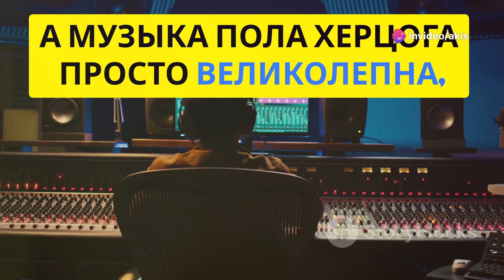Кровавый спорт (1988) - культовая классика, возродившая боевые искусства!